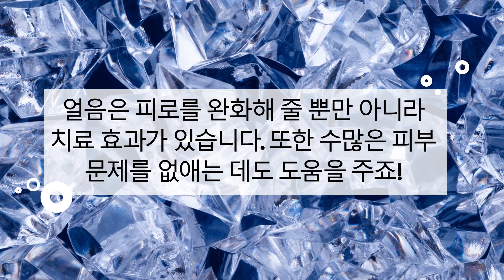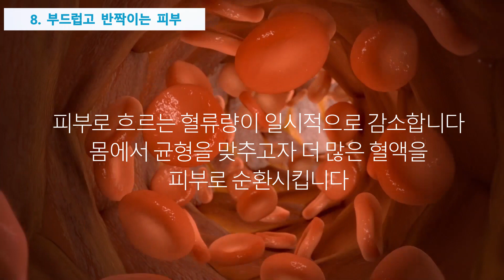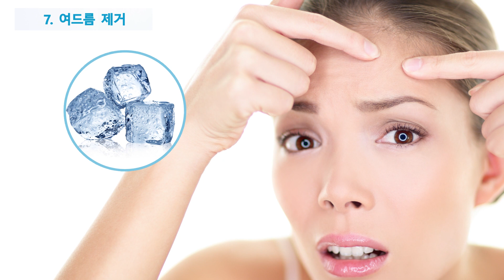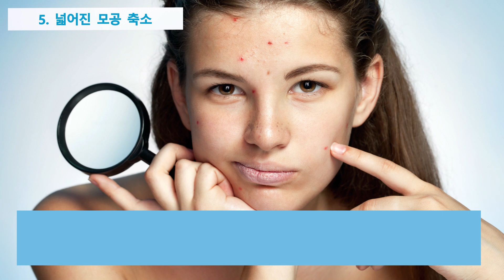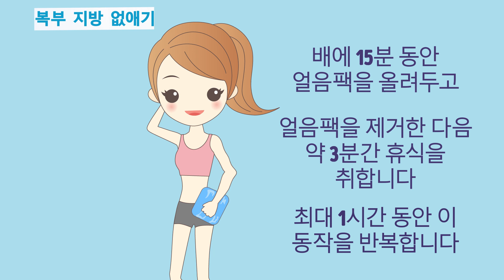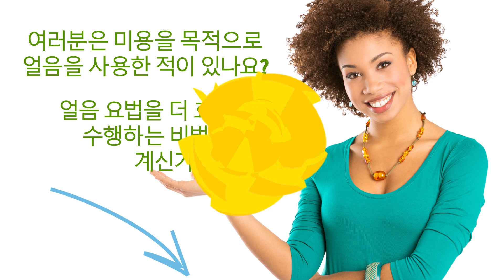의사가 결코 말해주지 않는 얼음의 8가지 효능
어떻게 하면 피부를 건강하고 빛나게 유지할 수 있을까요? 비용이 거의 들지 않는 매우 간단한 꿀팁이 있습니다. 바로 얼음 요법이죠! 얼음은 다채로운 칵테일에도 쓰이지만, 놀랍게도 피부 관리에도 좋습니다. 얼음은 피로를 완화해 줄 뿐만 아니라 치료 효과가 있습니다. 또한 수많은 피부 문제를 없애는 데도 도움을 주죠!

TIMESTAMPS:

부드럽고 반짝이는 피부 2:22

여드름 제거 3:14

주름 감소 3:48

넓어진 모공 축소 4:39

눈 붓기 제거 5:13

각질 제거 5:56

유분 감소 6:33

부드러운 입술 7:13

보너스: 복부 지방 없애기 7:42

SUMMARY:

- 매일 저녁 또는 잠자리에 들기 전에 다음과 같이 마사지를 해보세요. 세수를 하고, 비닐봉지에 얼음을 채우고, 얼굴과 목 부분을 약 3 분 동안 부드럽게 마사지 하세요.

- 얼음 요법은 여드름 문제를 해결하는 가장 좋은 방법 중 하나입니다. 얼음 조각을 얼굴 위에서 움직이면 피부에서 나오는 유분 양을 최소화할 수 있습니다.

- 얼음 요법은 주름 퇴치를 위한 간단하면서도 효과적인 방법이기도 합니다. 우선 얼음은 혈액 순환을 향상합니다. 둘째로, 피부에 수분을 공급합니다.

- 얼음을 얼굴에 문질러주면, 모공 크기를 줄이는 데 도움이 됩니다. 따라서 노폐물이 낄 가능성이 줄어들어 깨끗한 피부를 유지할 수 있습니다.

- 눈이 붓는데는 여러 이유가 있지만 걱정하지 마세요. 얼음 구조대가 있습니다!

- 저비용의 정말 빠른 얼굴 마사지를 찾고 계신다면 우유 얼음을 준비하세요. 우유에는 젖산이 들어 있어 얼굴을 화사하게 해주고 죽은 세포를 제거해 줍니다.

-세안 직후, 얼음을 냅킨이나 비닐봉지에 싸서 피부에 문지르세요. 마사지 후에는, 좋아하는 모이스처라이저를 바르시고요.

- 입술이 갈라지기 시작하면, 얼음을 그 위에 올려두세요. 걱정하지 마세요. 상황이 더 나빠지지 않습니다. 오히려, 염증을 줄이는데 도움을 줍니다.

- 크라이오테라피로 불리는 전문 냉각 치료를 받을 여유가 없다면, 집에서 시도해 볼 수 있는 것이 있습니다. 배에 15분 동안 얼음팩을 올려두고, 얼음팩을 제거한 다음 약 3분간 휴식을 취합니다.

5분 Tricks 채널을 구독하십시오~~~

goo.gl/6eHzqB